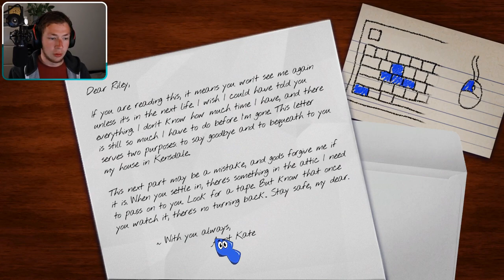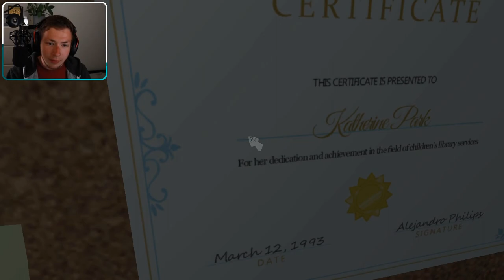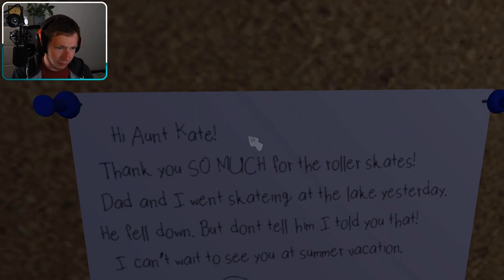THIS IS A KIDS GAME?! | Amanda The Adventurer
Welcome to Amanda The Adventurer, where you go back in time and re-watch one of those old kid's shows that you may have used to watch, however this one quickly takes a dark turn...